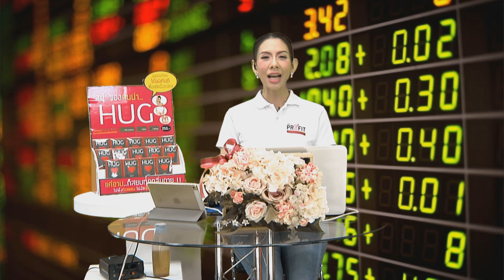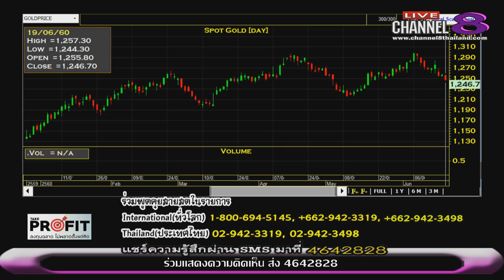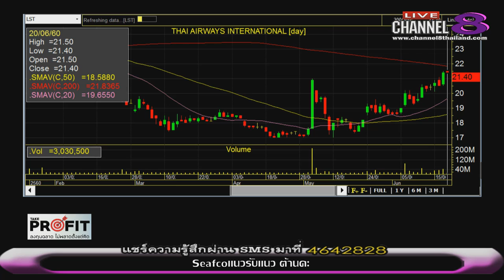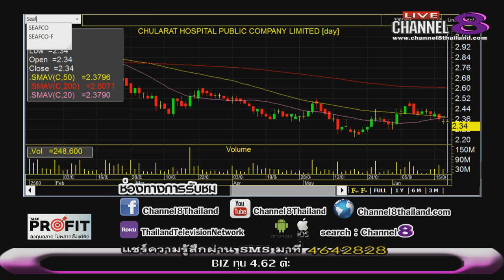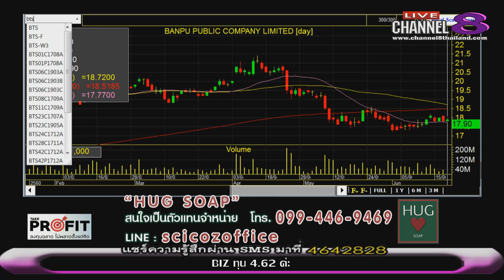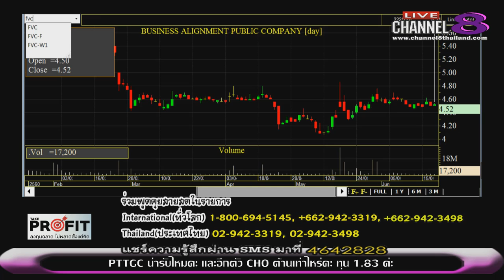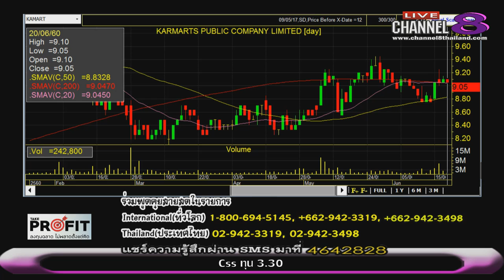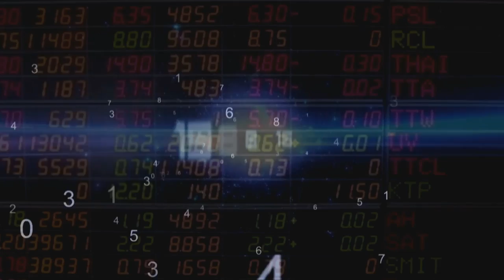Channel8Thailand : TakeProfit ฉลาดลงทุนไม่พลาดตั้งแต่คิด 20-06-60